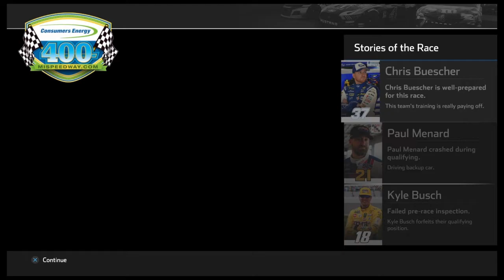Starts finishes saves and wrecks Nascar heat 4 as jeff Gordon PART 12